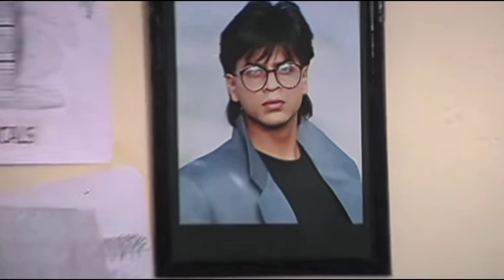तो इस वजह से Ajay Devgan आज भी kajol की ये फिल्मे बिल्कुल भी पसंद नहीं करते..! Ajay Fight Kajol..!.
Title : Ajay Devgan does not like to watch Kajol's 4 film at all.

 Friends, as you know, one of the best actresses of the 90s is also the name of the famous actress "Kajol".., who has given many "romantic to comedy and drama films to the film industry.  Viewers like to watch very much and also give them their full love.., due to which all those films prove to be superhit. At the same time, along with the audience, all their films are also watched by her husband, the famous actor "Ajay Devgan".  And also appreciates them a lot.., that's why Ajay Devgan liked watching all the films of his wife till date and has seen them many times.

 But friends, do you know that while her husband Ajay Devgan likes to watch all the films of actress Kajol...  want to hear..!

 So that's why in today's video we are going to introduce you to the same 4 films of the famous 90s actress "Kajol".  Watch these four films of your wife..!

So let's know one by one .., about the same four films of Kajol.

  No. 1 Dilwale Dulhania Le Jayenge

 The first episode of this list includes the name of the 1995 film "Dilwale Dulhania Le Jayenge".  But because of which this film proved to be a super hit.., but let me tell you that Kajol's husband "Ajay Devgan" did not like it at all after seeing the love and good bonding between Shahrukh Khan and Kajol.  That's why he doesn't like to watch his wife's film at all.

 No. 2 Fanaa

 The second number on this list is the name of the super hit film "Fanaa" in the year 2006.., in which actors "Aamir Khan" and "Kajol" won the hearts of millions of viewers with their best characters.., but despite  Its husband "Ajay Devgan" does not like this superhit film of Kajol at all.., because in this movie Kajol is seen playing the role of a blind girl, so Ajay Devgan likes to watch this movie of his wife at all.  They don't do it.., because they can't see their wife blind in their real life movies.., that's why they have never seen this movie of their wife till date and neither do they know its name.  want to hear...!

 No. 3 Baazigar

 In the third episode of this list, the name of the 1993 film "Baazigar" is included.., in which Shahrukh Khan and Shilpa Shetty were seen with actress Kajol.., who presented their characters on screen in a very good way  Was and the film also proved to be a superhit.., but let us tell you that in this film, Ajay Devgan did not like to cry a lot due to Kajal's acting and problems in life.., that is why till today Ajay Devgan has  Never seen this film of his wife and neither does he want to see this film ever..!

 No. 4: My name is Khan

 In the last episode of this list, the name of the 2010 film "My Name is Khan" is included ..., in which Shahrukh Khan and Kajol were seen in the lead roles.., but do you know the story of this film and Kajol.  Kajol's husband Ajay Devgan has not liked the acting of Kajol at all, that's why he has never seen this film of his wife till date and neither does he even want to hear the name of this film..!

So friends, which movie of actress Kajol like "Ajay Devgan" do not like to watch at all.., you must tell us the name of that film by commenting in the comment box.., and such spicy news related to Bollywood.